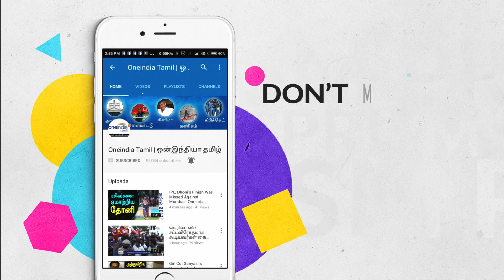Captain Virat Kohli Reveals A lot About Kumble-Oneindia Tamil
போர்ட் ஆப் ஸ்பெயின்: உடை மாற்றும் அறையில் நடப்பவற்றை நான் வெளியே  சொல்ல மாட்டேன் என்று கேப்டன் விராட் கோஹ்லி தெரிவித்துள்ளார்.

Captain Viral Kohli said that he won't reveal what

happens in the dressing room as it is private.